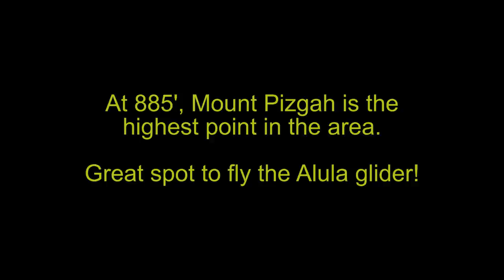A Dog and 2 Planes at Samuel S Lewis State Park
Recorded with a GoPro 3 (black) at 1080p, 60 fps.  Crank up your quality settings to 1080p for the best experience!

I finally found Samuel S. Lewis State Park and had a blast with a dog and a couple airplanes!  What a beautiful park.  I flew the Alula glider, but didn't get as much lift as I might have.  The Alula has forward-swept wings much like that of a soaring hawk.  It is so much fun to fly!!!

I also took up an e-Flite Alpha Sport 450e electric-powered plane with a GoPro 3 mounted on a landing strut.  Nice view from above, even if it was overcast and foggy.  I'll have to go back on a clear day.

My co-pilot, Fruitloop the Wonder Dog, LOVED the place, and gave it her top rating of  "4 paws."